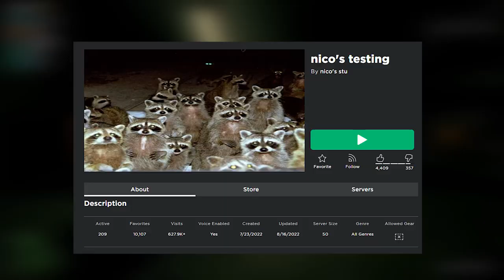Nico's Nextbot Vending Machine??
speeeeeddd!!!